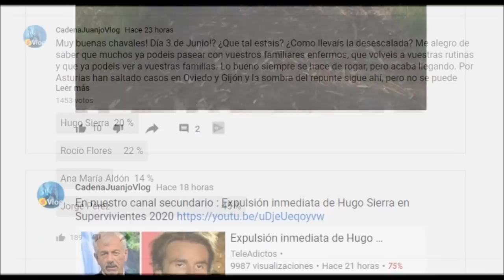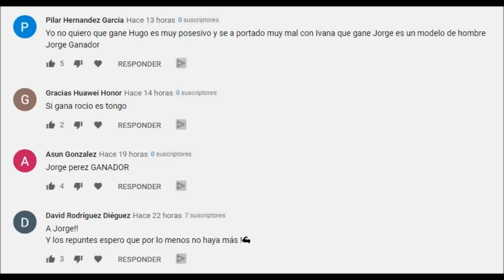El inesperado final de Jorge Javier Vázquez con Jorge Pérez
El inesperado final de Jorge Javier Vázquez con Jorge Pérez en telecinco .
Tristes noticias para la concursante de Supervivientes 2020 en la gran gala final de telecinco presentado por Jorge Javier Vázquez .
El reality de mediaset se ha convertido en el de mayor duración de la historia .
Los finalistas de Supervivientes son Hugo Sierra , Ana María Aldón , Jorge Peréz y Rocío Flores .

El programa de telecinco marca su peor registro en dos años y la concursante no acaba de empatizar ni en Supervivientes ni con los espectadores .
Por otro lado hay que hablar de malas noticias desde España de la mano de Rocío Carrasco .

Las redes arden por sentir que todo el concurso esta preparado y que incluso las discusiones con Yiya o Jose Antonio Avilés hay una desproción en como actua la productora .

Comentar , opinar , darle a like !